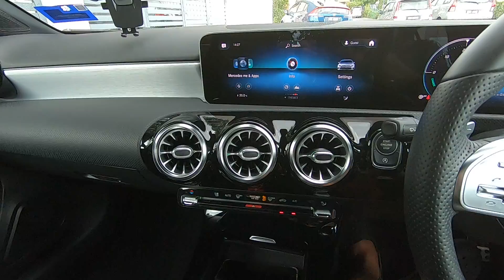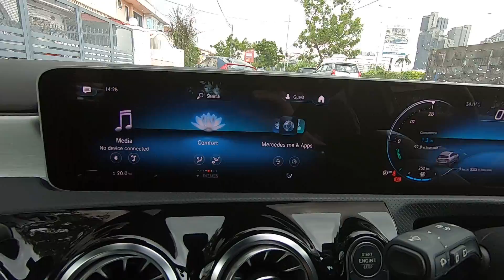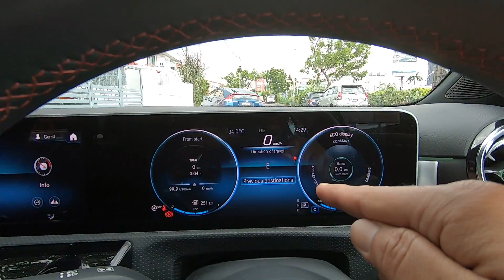Mercedes-Benz A250: Part 1 - Are We Getting Too Distracted While Driving? (In-Car) | EvoMalaysia.com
NOTE: This video cuts abruptly at 17.4min. The conclusion (Part 2 - Finale / Wrap-Up) will be uploaded soon, sorry about that!

SO much to do and learn when it comes to the Merc A250! Techhies, tech geeks, technophiles who are also car enthusiasts are gonna love this thing, there's a lot of kit in this car, and if you want the FULL listing, log

Is it making cars too distracting though? I think it is... but thankfully there's a built-in solution... I've named her Gertrude.